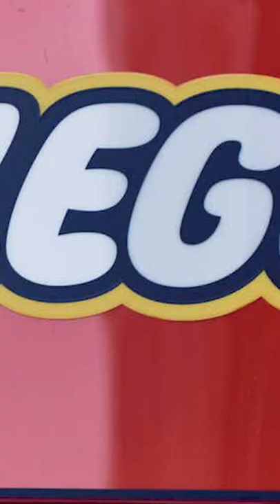LEGO IS "NOT" EXPENSIVE! Day 323 of making a video until Lego hires me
Lego is not ripping you off. In 2021, Lego earned around $8 billion dollars.
Out of that $8 billion, Lego paid nearly $6 billion to cover their expenses and that means Lego has 30% margins on its products. For every dollar you spend, Lego profits around 30 cents. So please stop complaining because…